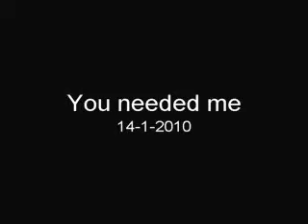You needed me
Some kind of "Shadows" tune. Just want to play lovesongs.(sometimes).And yessss. ,should be played by candlelight, maybe do it over someday.